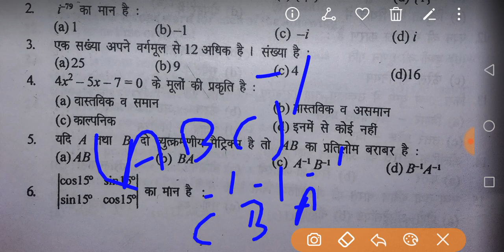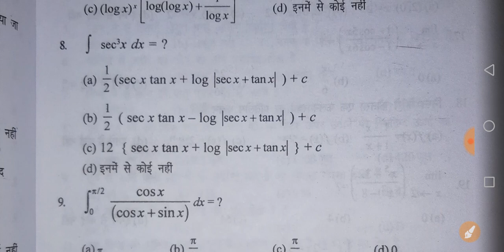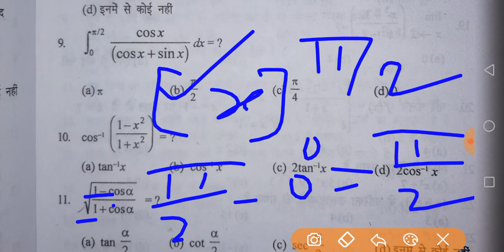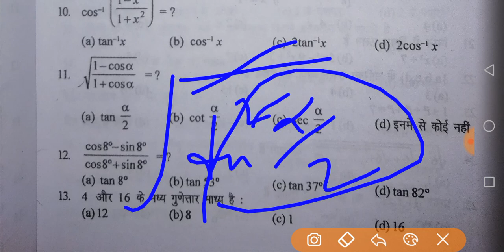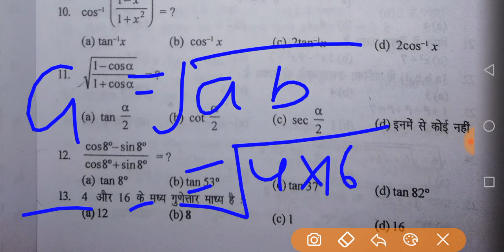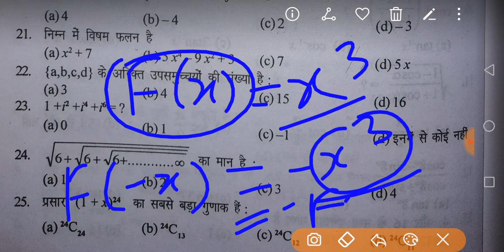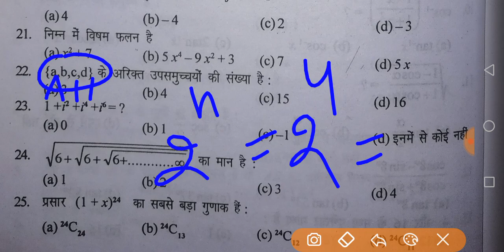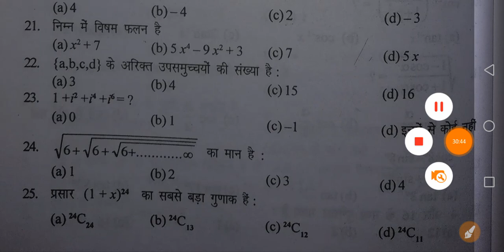Mathematics practice set for Indian Navy, Airforce by Banty Chaudhary